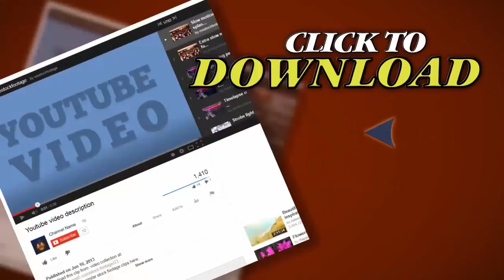Pig Farm Workers. Stock Footage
Thank you for visiting our page Pig Farm Workers. Stock Footage"